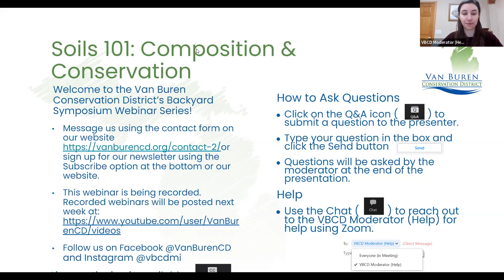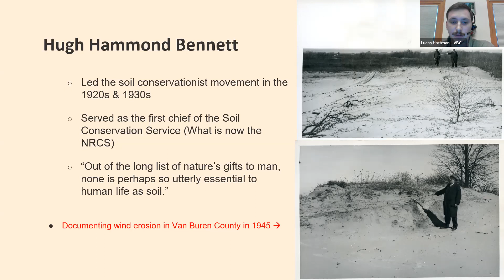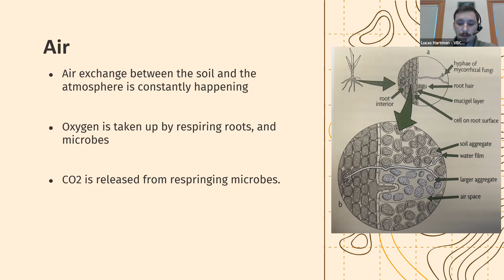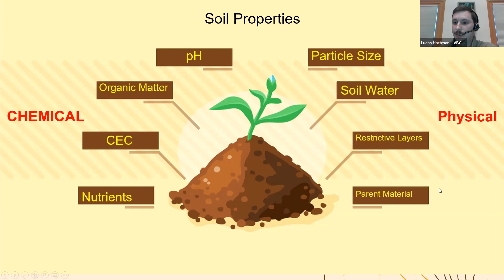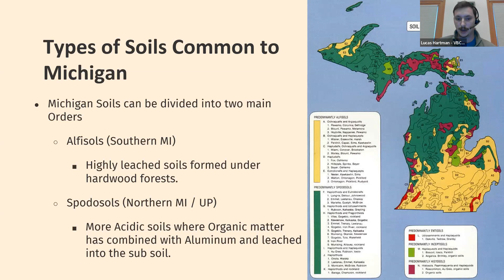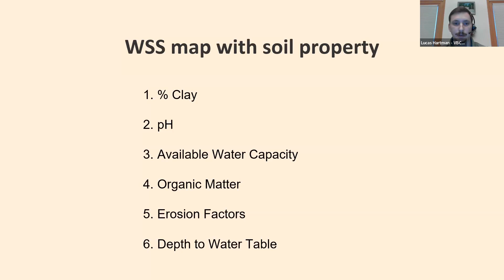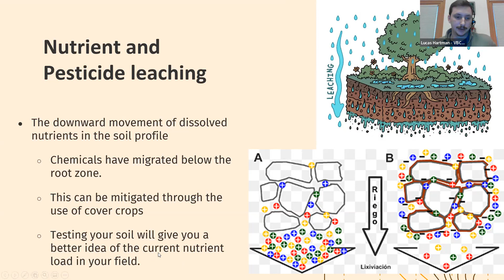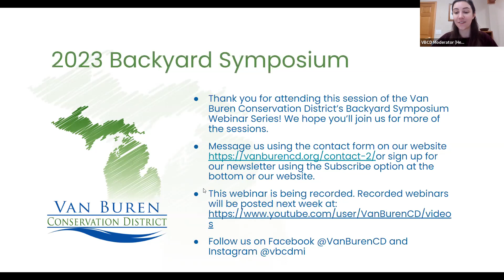Soils 101: Composition & Conservation - Lucas Hartman - Backyard Symposium 2023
The Van Buren Conservation District hosted its third Backyard Symposium in February 2023. The series is called “Building a Better Backyard: Branching Beyond Your Backyard.”

Lucas Hartman is currently serving his fourth year as a conservation technician for the Van Buren Conservation District specializing in helping farmers, and landowners apply for cost share through the US Farm Bill.

This presentation is a brief introduction to the physical and chemical properties of soils in southern Michigan with some tips on how to identify and remedy soil health concerns.